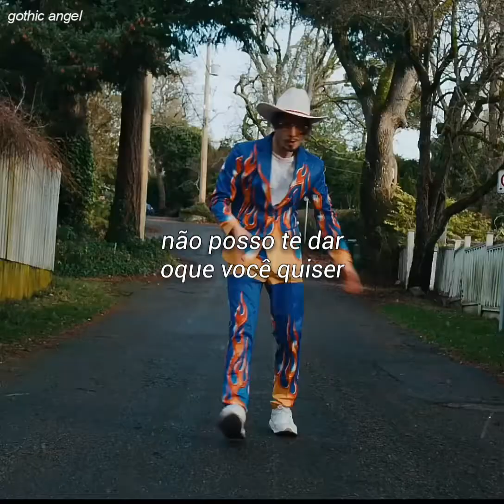Bbno$, Diamond Pistols - Help Herself para status (legendado)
música legendada: bbno$ - help herself

algumas letras foram alteradas para melhor compreensão.